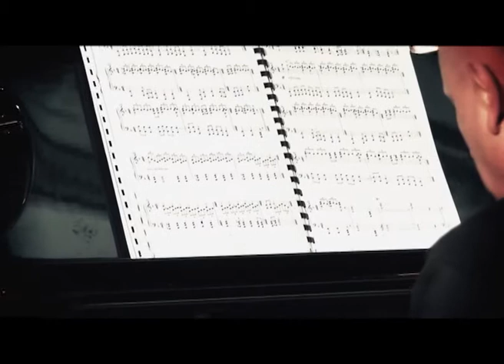09 A Karlibel Salat i Ummiye.mp4